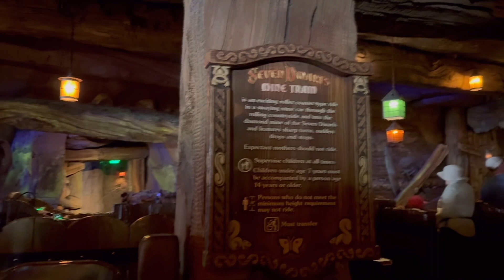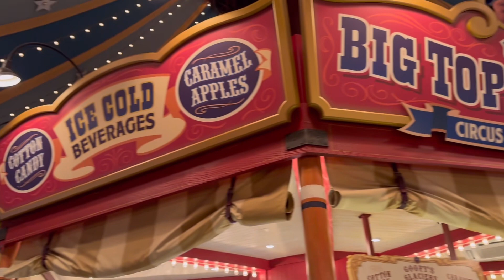Magic kingdom será quem será que encontramos ?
O Magic kingdom foi melhor do que meu sonho! 10/11/23